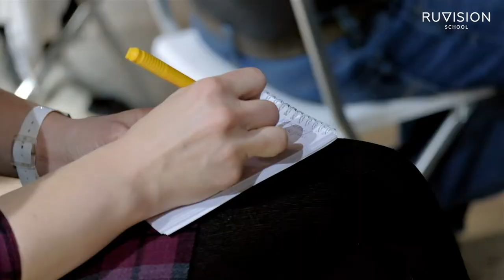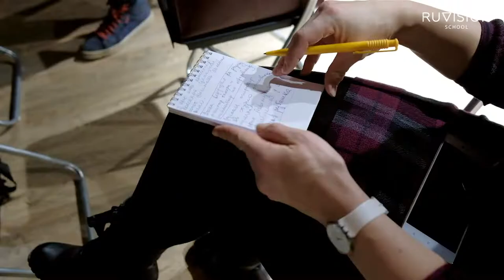Школа Ruvision — Первая живая встреча со студентами в Москве